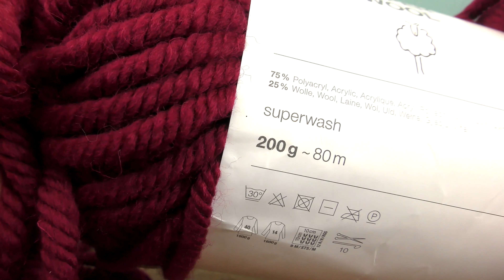Szal naszyjnik z włóczki XXL | super szybki i prosty szal | szydełkowanie dla początkujących